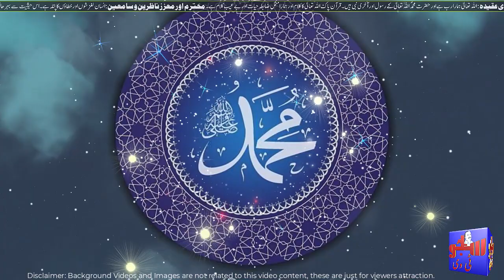जीवन की वास्तविकता क्या है? अपनी मौत को भूलने के लिए ये वीडियो जरूर देखें || Allah ka Azaab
Apni Mout ko Bhoolne wale yeh video Zaroor Daikhain | Allah ka Azaab अल्लाह की सज़ा - SajoO TV
Payare Dosto Aik Dafa Hazrat Muhammad (SAWW) ne hazrat Abu Hurrarah (RA) se farmaya ko (Ae Hurrarah (RZ) tumhein Duniya ki Haqeeqat bataon, Hazrat Abo Hurrairah RZ ne Arz ki Ya Rasool Allah zaroor batain, Prophet Muhammad SAWW hazrat hurrairah RA ko le kar gandagi ke Dhair par le gae wah Mare huwe logon ki hadiyan, libas, dosri gandagi thi, Phir jo khuch nabi Muhammad SAWW ne farmaya who bada hi ibrat angez or sabaq amoz hai,Video ko end tak daikho or sabaq hasil karo,

Because SajoO TV Brings Very Awesome and Informational Videos for You as Your Taste and Choice,

JAZAK ALLAH